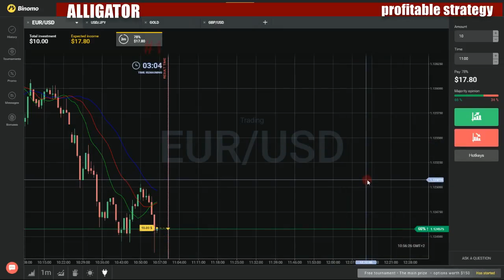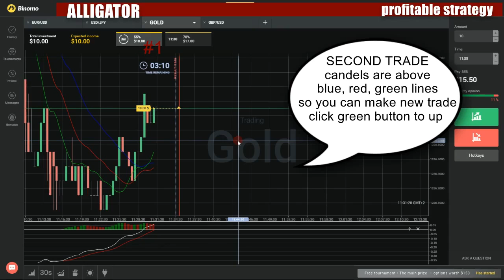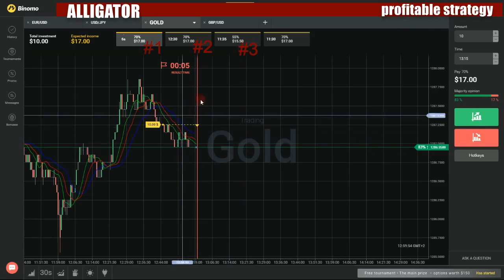Binary options profitable strategy - How to make money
My favorite movies:

Workshop, Light Switch
Yard Clean Up/Installing Carpet Tiles
Ask Tia!
Ask ve ceza
Ask ve gurur
Ask Ve Mavi
Ask Will
Pilot
Ask Yakar
Ask yeniden
Ask Yeniden
Bolum 01
Bolum 02
Bolum 03
Bolum 04
Bolum 05
Bolum 06
Bolum 07
Bolum 08
Bolum 09
Bolum 10
Bolum 11
Bolum 12
Bolum 13
Bolum 14
Bolum 15
Bolum 16
Bolum 17
Bolum 18
Bolum 19
Bolum 20
Bolum 21
Bolum 22
Bolum 23
Bolum 24
Bolum 25
Bolum 26
Bolum 27
Bolum 28
Bolum 29
Bolum 30
Bolum 31
Bolum 32
Bolum 33
Bolum 34
Bolum 35
Bolum 36
Bolum 37
Bolum 38
Bolum 39
Bolum 40
Bolum 41
Bolum 42
Bolum 43
Bolum 44
Bolum 45
Bolum 46
Bolum 47
Bolum 48
Bolum 49
Bolum 50
Bolum 51
Bolum 52
Bolum 53
Bolum 54
Bolum 55
Bolum 56
Bolum 57
Bolum 58
Bolum 59
Bolum 60
Ask Your Dad
Ask Zamani
Ask-Elizabeth
Ask-i memnu
Ask-i Memnu
63. B.
64. B.
65. B.
Finale
Season Finale
Aska sürgün
Askeladden
Askholes
Does Size Matter?
How to Tell If Someone Likes You
Signs That You Are an Adult
AskiBoyz
Askim askim
Askimizda ölüm var
Askin Bedeli
Askin daglarda gezer
Askin halleri
AskPort
Jsem nahatej!
Mám ho malýho?
Sperma v oku!
Asktan Kaçilmaz
Asla unutma
Asla Vazgeçmem
Asli ile Kerem
Asmali konak
ASMR Darling
ASMR A-Z Triggers to Help You Sleep
ASMR at Home Whispered Doctor Visit Roleplay!
ASMR B*Tchy Brittney Does Your Makeup
ASMR Beauty and the Beast BELLE Roleplay
ASMR Cranial Nerve Examination
ASMR Curling Our Hair Roleplay!!
ASMR Doctor Roleplay - Yearly Exam
ASMR Ear Cleaning and Ear Massage Roleplay
ASMR the Ultimate Spa Day!
ASMR Unboxing New Microphone! Blue Yeti
ASMR Unboxing Pop Microphone
ASMR Valentine's Day Triggers
ASMR Whispered Ask Me Questions!
ASMR Whispered Bubbly Makeup Roleplay.
Color with Me! ASMR 1 HOUR of Relaxing Story Time/Coloring
Star Wars: The Force Awakens ASMR REY Hair & Makeup Tutorial
Star Wars: The Force Awakens ASMR Rey Wounded Soldier Roleplay FANFICTION
Study with Me! ASMR with Inaudible Whispers, Paper Crinkles, Writing
Asmrbebexo
ASMR Roleplay: Cranial Nerve Examination
ASMR: Cranial Nerve Exam Roleplay #2
ASMR: Healing Reiki Session and Chakra Alignment - Roleplay
ASMR: Lighting Candles and Reading Descriptions
ASMR: Men's Haircut and Facial Shave + Massage Relaxing Roleplay
ASMR: Mesmerizing Glass Marbles and Pebbles
ASMR: Water, Soap, Foam, and Hand Washing
ASMR: Whisper Nature Relaxation/Visualization + Nature Sounds
Magazine Page Turning ASMR + Inaudible Whisper/Gibberish
Roleplay: Doing Your Makeup ASMR
The ASMR Library Roleplay Books Typing Whispers
The Surgeon - ASMR Dr. WobblesWorth's Circus Fortuna Halloween Collab Roleplay
Aso ni San Roque
Fallen Grandeur
Asobi ja nai no yo, kono koi wa
Asobi ni ikuyo!
A Cat Falls to Earth
Come Drop By
I Came to Kidnap
I Came to Play
I Have Come to Swim
I've Come to Save You
I've Come to Stay
The Ultimate First Assist-a-roid?
We Have Practiced
We've Come to Aim
We've come to duel
We've Come to Find
We've Come to Search
Asobot Senki Goku
Asobou! Hello Kitty
Aspe
A charge
Angel Dust
Apocalyps - Deel 1
Apocalyps - Deel 2
Au pair
Avondrood
Beau monde - Deel 1
Beau monde - Deel 2
Bedgeheimen
Bijna beroemd
Blauw bloed
Blinde liefde
Bloedmooi
Botenbusiness
Broederschap - Deel 1
Broederschap - Deel 2
Brugse Bruine
Cold Case
Corpus delicti
De afscheidspremie
De architect - Deel 1
De architect - Deel 2
De barbiemoorden - Deel 1
De barbiemoorden - Deel 2
De cabriocase
De caryatismoorden
De duivel en de maagd - Deel 1
De duivel en de maagd - Deel 2
De kinderen van Chronos
De klasreünie
De krotkoningin
De lijfwacht
De Midasmoorden
De ongenode gast
De orpheusfactor - Deel 1
De orpheusfactor - Deel 2
De patrouille - Deel 1
De patrouille - Deel 2
De perfecte moord
De slimste mens
De stalker
De valkenier
De verborgen agenda - Deel 1
De verborgen agenda - Deel 2
De verloren zoon
De vierde gestalte
De vijfde macht
De webcammoord
De weddenschap
De wraakengel
De zaak 'De Maegd'
De zaak Christiaenen
De zaak Vanmaele
Dodelijke ambitie
Dood tij
Doodvonnis
Een dodelijk geheim
Een goede buur
Eerlijk duurt het langst
Eeuwige vriendschap
Ersatz
Fataal bedrog
Free Willy
From Bruges with Love
Geen post vandaag
Gestolen dood
Godsgeschenk
Het afscheid - Deel 1
Het afscheid - Deel 2
Het Dreyse incident
Het groot lot
Het lelijke eendje
Het liefdesnest
Het proces
Het vierkant van de wraak
Het wonderkind
Hoog spel
Hoogmoed komt voor de val
IJskoningin
In Brugge
In eigen handen
Jeanne
Jong verdriet
Kaviaar & spelen
Kinderen van de nacht
Knock-out
Kunstminnaars
Laatste adem
Laatste avondmaal
Leven na de dood
Lüger
Monstermoord
Moord op de antiquair
Nieuw leven
Onvoltooid verleden
Oog om oog
Oud zeer
Oude vrienden
Publiek geheim
Puntgaaf
Represaille
Requiem
Rien ne va plus